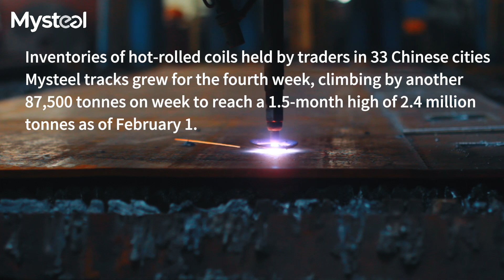Chinese HRC prices weekly outlook-Feb 4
Hot-rolled coil: The price is expected to keep stable too over February 5-9. The fundamentals of hot-rolled coils in the coming week may show signs of weakening with the mounting pressure of stocks accumulation ahead of the CNY.

Inventories of hot-rolled coils held by traders in 33 cities Mysteel tracks grew for the fourth week, climbing by another 87,500 tonnes on week to reach a 1.5-month high of 2.4 million tonnes as of February 1.